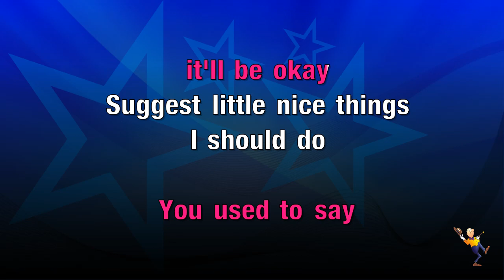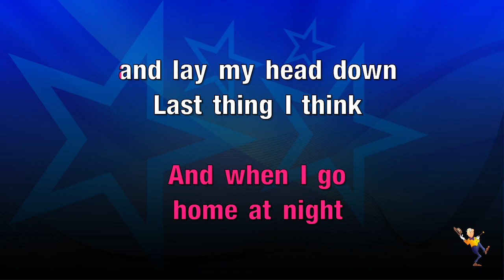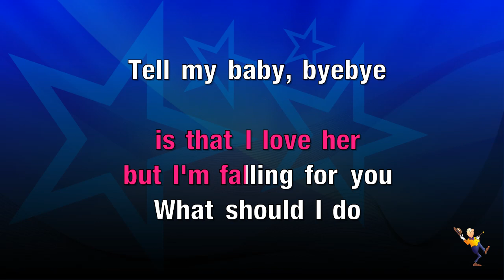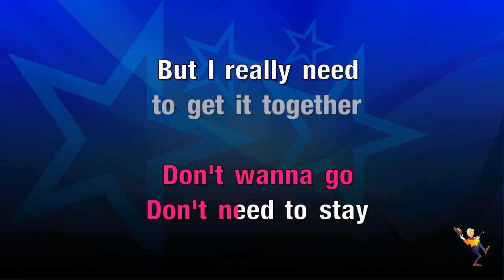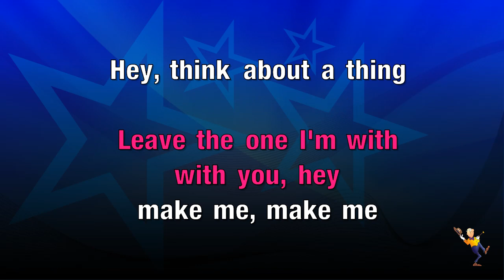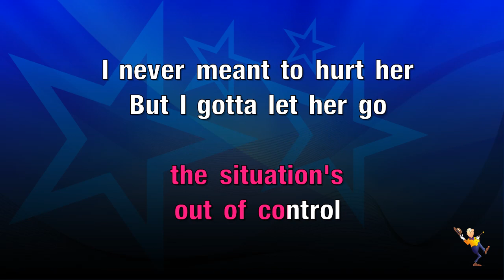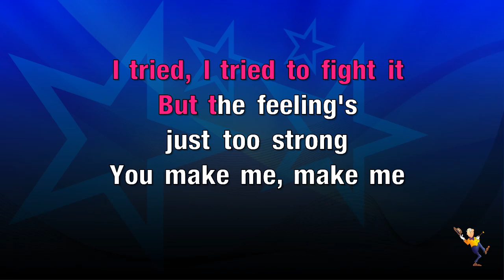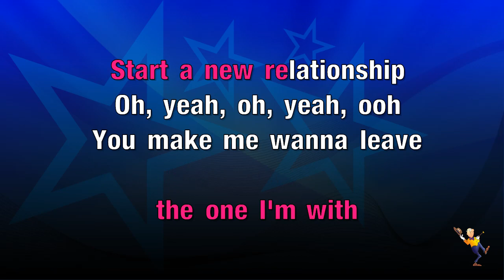You Make Me Wanna - Usher (KARAOKE)